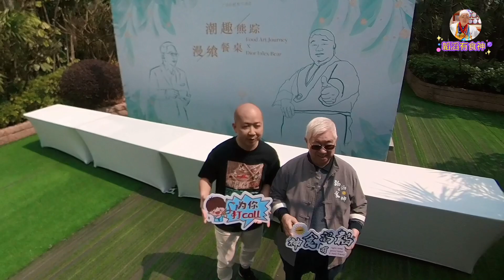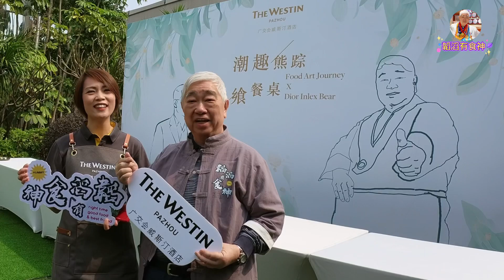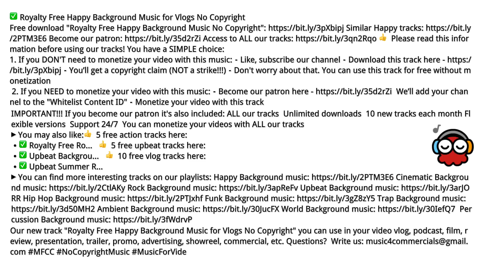广交会威斯汀 🧸🧸🧸 20230223 潮趣熊踪 漫飨餐桌 The Westin Pazhou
🧑‍🍳 韜滔有食神
🤗 right time good food & best friend 🤝
🎬 慢活才是好生活，請慢慢欣賞本片 👀

🙋‍♂️ 聯絡人：KK Media
📲 WeChat ID：mediakk

🔎 Facebook 專頁：韜滔有食神
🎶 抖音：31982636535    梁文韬